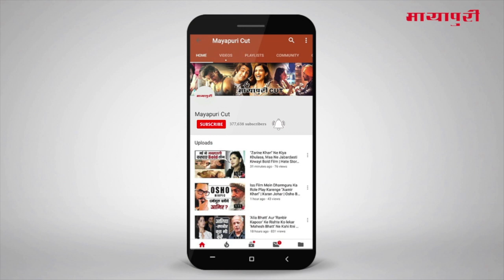Shaadi Ke Beech “Priyanka Chopra” Ki Badhi Mushkilein | "Nick Jonas"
प्रियंका चोपड़ा इन दिनों फुल मस्ती के मूड में हैं। दफ्तर में पार्टी जैसा माहौल है। घर तो उनका सज ही गया है। अब, वह अलग-अलग दोस्तों के साथ मुंबई में यहां वहां भी खूब पार्टी कर रही है, लेकिन मंगलवार और बुधवार की रात जो कुछ हुआ, उसने प्रियंका चोपड़ा की पार्टी का मज़ा किरकिरा कर दिया है।